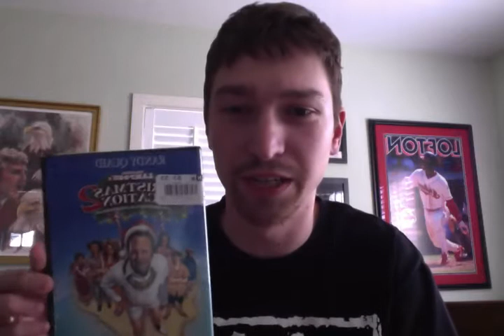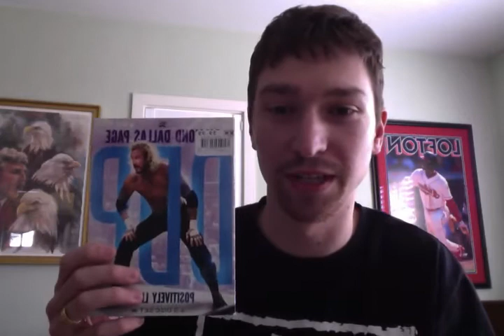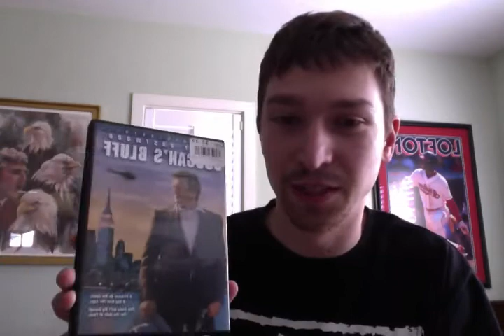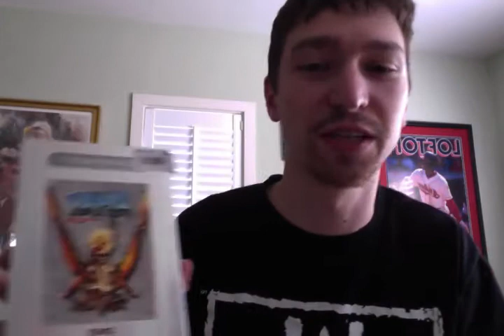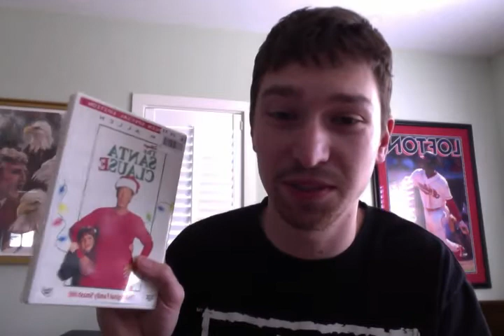DVD Haul from March 31st.